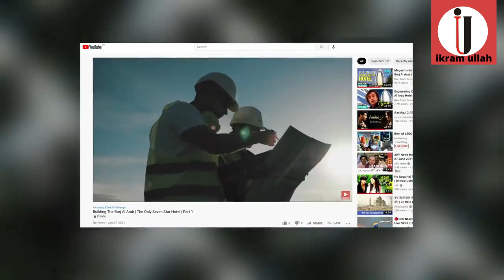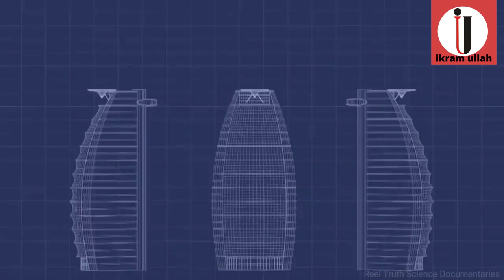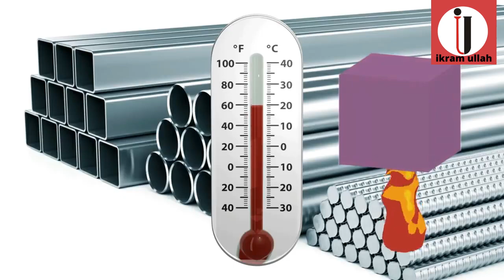Ikram-a2z#How Engineers made impossible Burj Al Arab ? Part - 2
# Learn about how Engineers made impossible Burj Al Arab ? Part–2
I am Ikram ullah, Welcome to Our YouTube Channel Ikram-a2z.In today's video, I want to tell you Please do Subscribe to my Channel, like my videos, and share, keep supporting me so, I can continue to provide you with free contents each week!